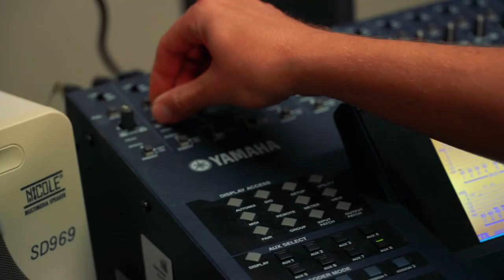Behind the Scenes | Making The Ara Advantage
Over the course of one intensive week, in Christchurch and South Canterbury, cast and crew joined forces to create our new Advantage You commercial. This behind-the-scenes video gives a glimpse of how it all came together.